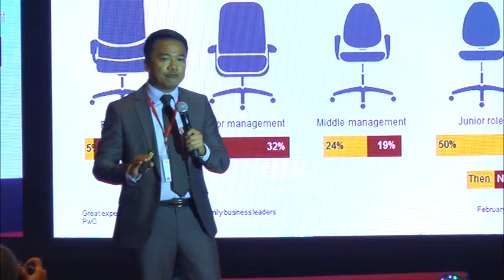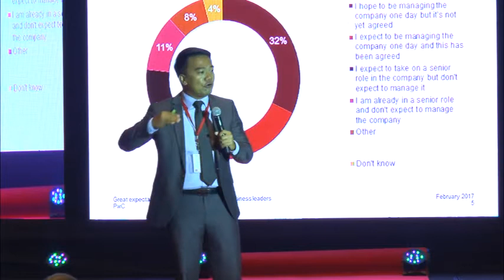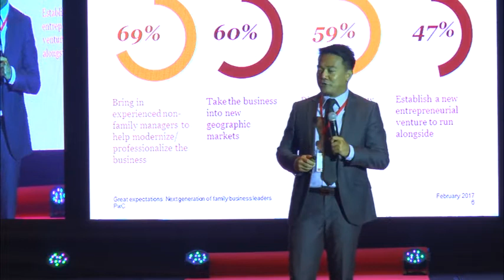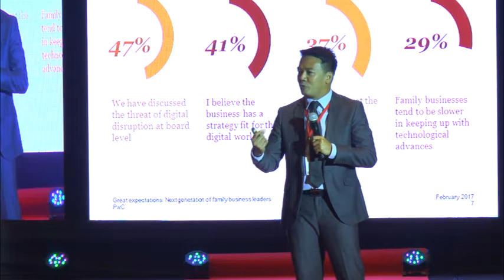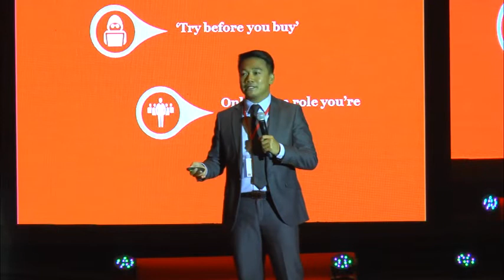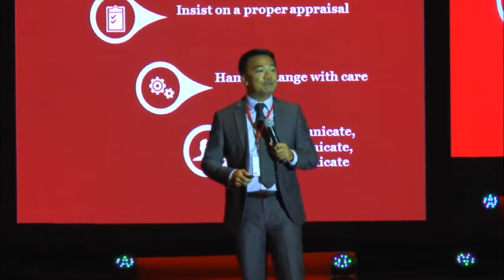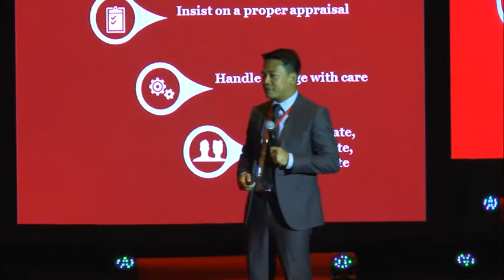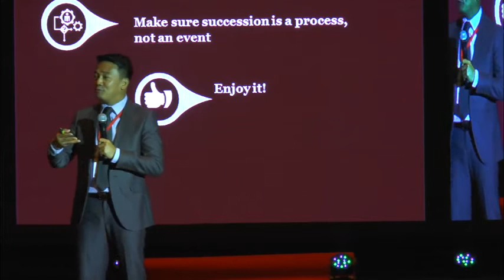Aldie Garcia - Asia Young Leaders Summit 2017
Aldie Garcia
Partner
PwC Philippines | Isla Lipana & Co.
PRESENTER: Aldie is one of the youngest partners in the Philippine member firm of PwC. Despite graduating from a small provincial university, he placed 16th in the national CPA examination. He was posted in PwC UK for two years